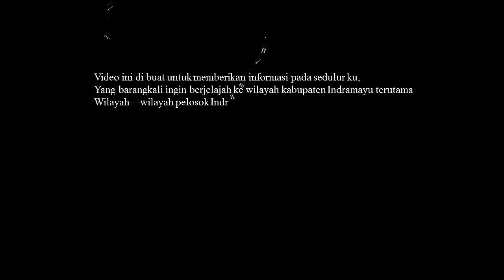Alun - Alun Haurgelis [INDRAMAYU BARAT]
sudah lama baru bisa up video lagi karena banyak kesibukan, jadi sebelumnya minta maaf untuk rekan-rekan Al-Maksum.

Berada di Haurgelis - Indrmayu Barat